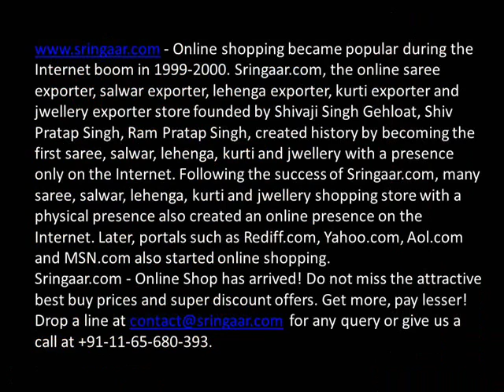brocade salwar kameez, brocade salwar kameez design, brocade shalwar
brocade salwar kameez, brocade salwar kameez design, brocade shalwar, brocade salvar, brocade salwar suits, Brocade Salwar Kameez SRINGAAR is the Brand Name of brocade salwar kameez and salwar kameez design also as well as Sringaar.com, the Online Shopping store, brings to you the chicest and finest collection of latest saree, salwar, lehenga, accessories, jewelleries and more. Sringaar.com have a tendency to value our customers more than anything and want them to be happy.  Brocade Salwar Kameez, Brocade Salwar Kameez Design, Brocade Shalwar, Brocade Salvar, Brocade Salwar Suits At Sringaar Brand